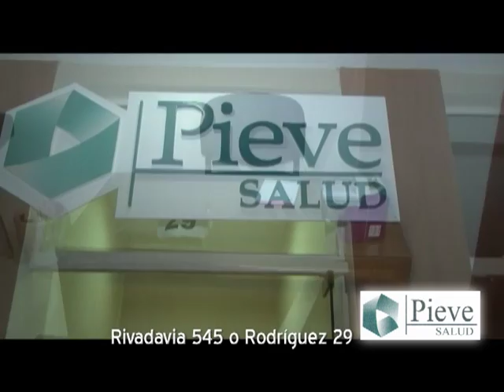PIEVE SALUD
*Ingreso de publicidad 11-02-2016 hasta el 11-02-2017

*Duración de publicidad  37 segundos